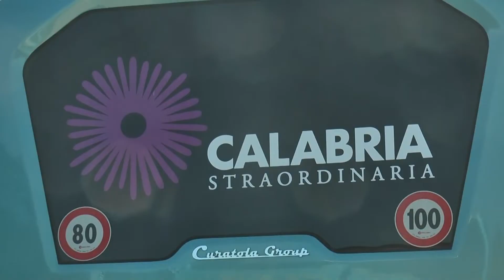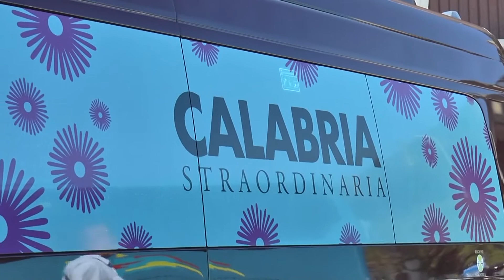LAMEZIA TERME: PRESENTATI I NUOVI BUS PER NAVETTA PER LOCALITA' TURISTICHE